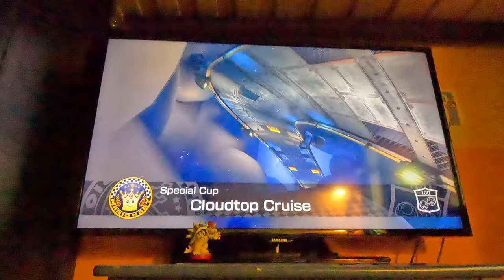(1st Take) Mario Kart 8 Deluxe - Special Cup 100cc (4K60fps)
I was trying to get a 3-star ranking in the special cup on 100cc, but I was interrupted by Bowser (my dad) asking me to see if I wanted to come with him to get the tyre situation addressed on my family's Acura MDX. I couldn't resist coming with him.